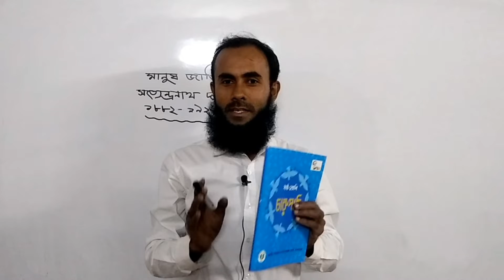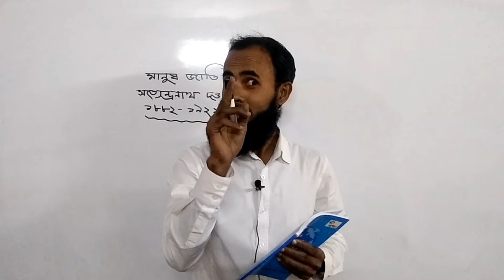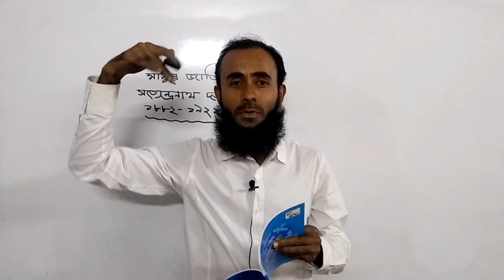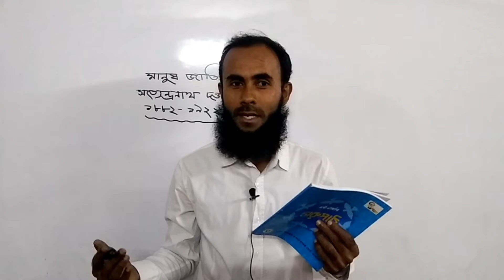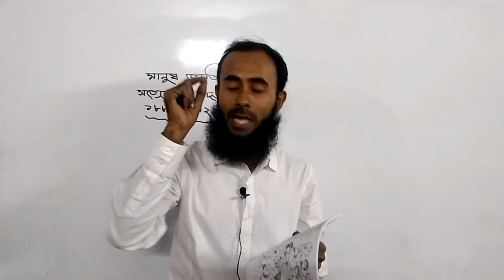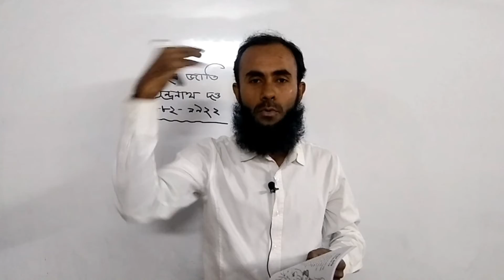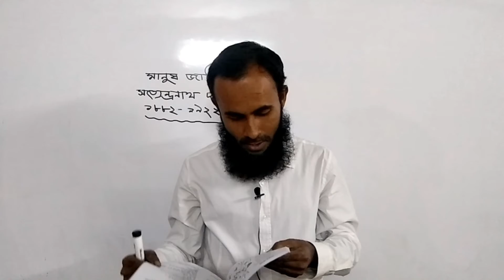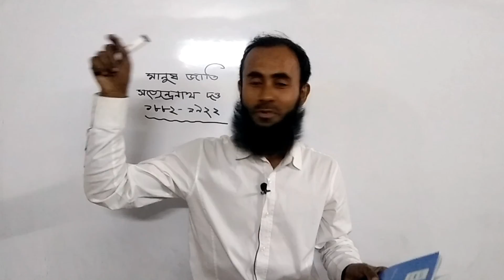ষষ্ঠ শ্রেণি || বাংলা প্রথমপত্র ||মানুষ জাতি